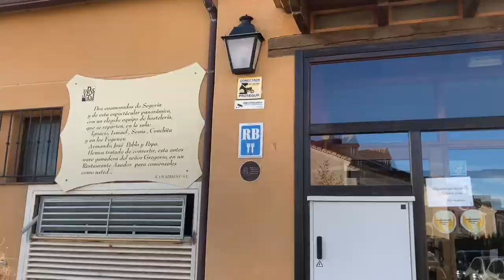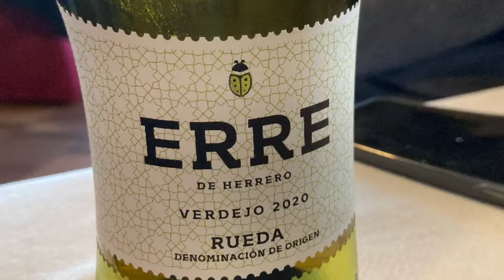Restaurante la Postal de Zamarramala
Te mostramos cómo fue nuestra experiencia reciente en el Restaurante Asador la Postal de Zamarramala, Segovia; un restaurante famoso por tener entre sus comedores un vagón de 1940 restaurado y rehabilitado como comedor.

Hemos estado en varias ocasiones en este restaurante y resulta muy interesante y elegido por familias para realizar reuniones.

Además dispone de unas vistas impresionantes sobre Segovia y la Sierra de Guadarrama por su ladera norte hacia Castilla y León.

Restaurante Asador La Postal
Sacramento, 22,
40196 - Zamarramala, Segovia